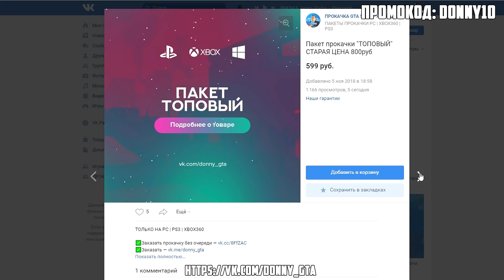БИТВА ЗА КОНТЕЙНЕРЫ В ГТА 5 ОНЛАЙН. КОМУ ДОСТАНЕТСЯ ЛЕТАЮЩИЙ DELUXO? ЧИТЕРСКИЕ ТАЧКИ!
Битвы за контейнеры в ГТА 5 Онлайн, случайный выбор для трех ютуберов. Кому достанется летающий Deluxo? Читерские тачки!
Со мной играли:
Сегодня в ГТА 5 будет угар на Рп сервере! пикапы в контейнерах в стиле top gear gta 5!